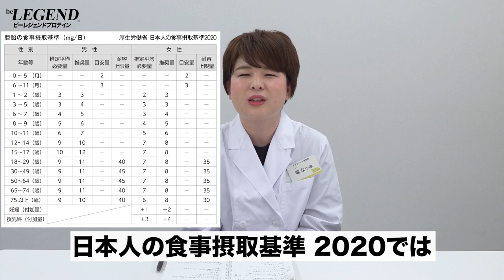【筋トレ効率アップ】亜鉛と筋トレの相性が良い3つの理由【ビーレジェンド プロテイン】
00:00 亜鉛と筋トレの相性が良い3つの理由
00:17 身体を動かすための酵素の構成成分
00:53 たんぱく質の合成を促進する
01:32 身体を作るホルモンの材料になる
02:04 1日の摂取目安量
02:33 摂取の注意点
02:56 注意点 2
■ビーレジェンドマルチビタミン&ミネラル